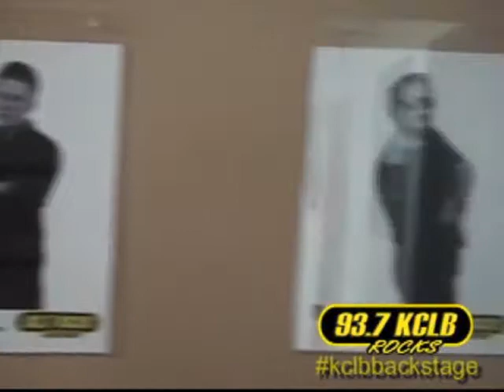KCLB Backstage - Can Tish's Scooter go 60mph?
Casey and Kristen test out the abilities of Patrick Tish's scooter.